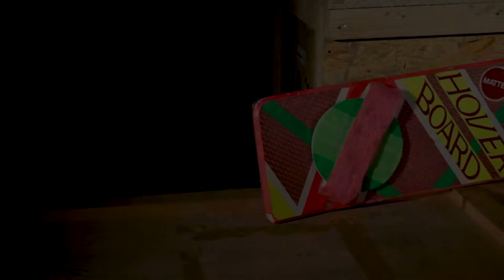Mike Dopud - Day of the Dead - Join us while we get an inside look into his awesome career!.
With over 176 acting credits to his name Mike is one of the hardest working actors out there! and he kindly joins me to chat about his latest role SYFY's new Zombie show "Day of the Dead".

Hope you enjoy this interview as we also chat about his time on the Stargate franchise!.